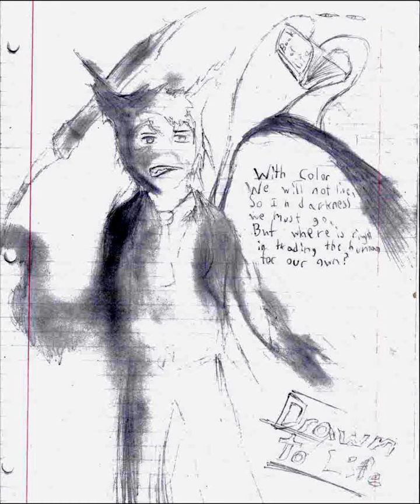Drawn to Life Unofficial Soundtrack -Frostwind-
This is the music that plays when you go against the cold hearted frostwind, Who apparently is keeping Heather away.